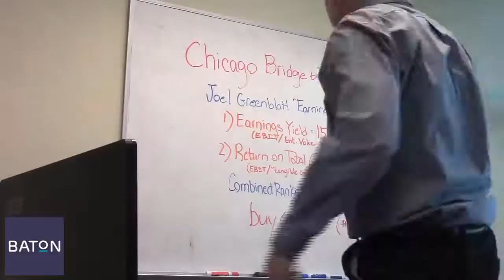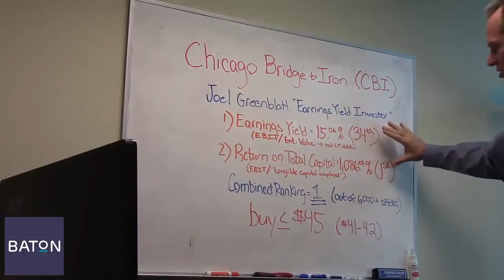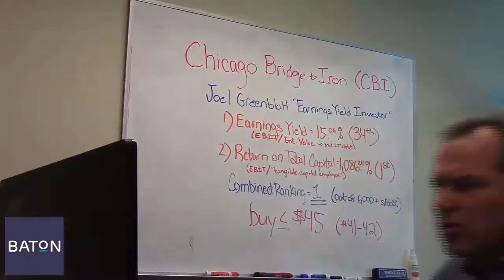Stock Pick Video #8 - Chicago Bridge & Iron Company N.V. (NYSE: CBI)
Chicago Bridge & Iron is headquartered in The Netherlands, and provides engineering and construction services to the oil industry. According to Joel Greenblatt’s “Earnings Yield Investor” methodology, developed by John Reese of Validea, we recommend CBI as a buy $45.